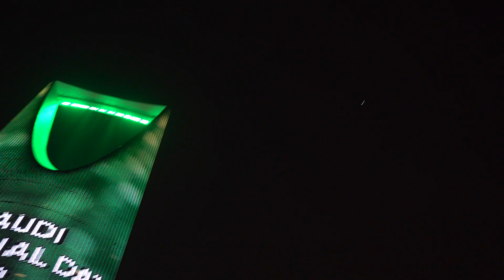swinging building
see what I saw and loved. a swinging building somewhere in the world. guess where? @applejem